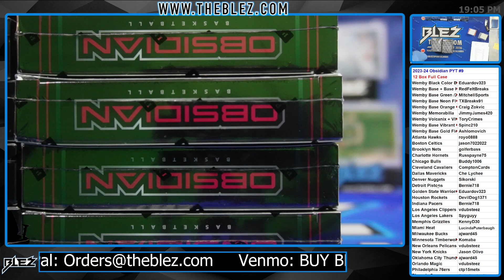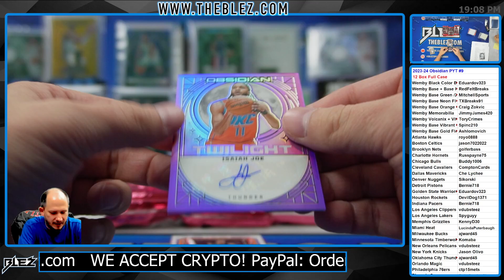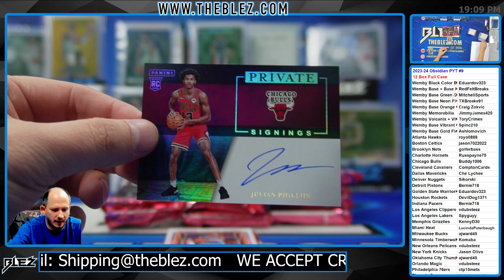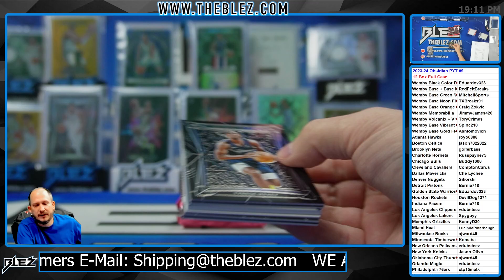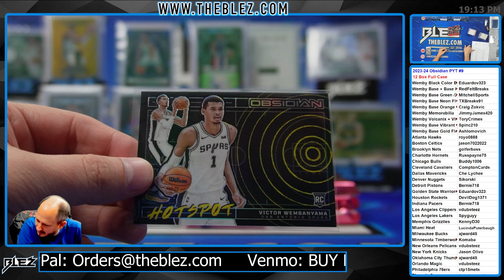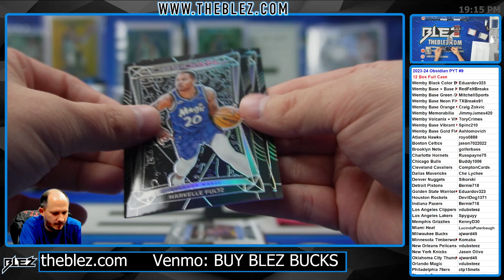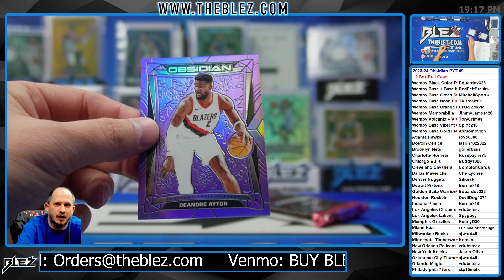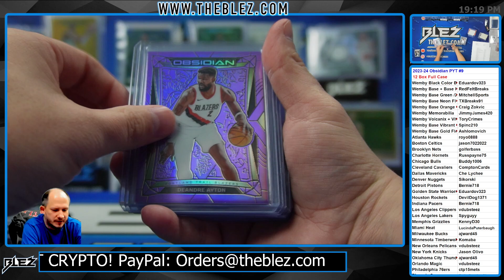2023-2024 Panini Obsidian Hobby FULL CASE BREAK #9 Pick Your Team